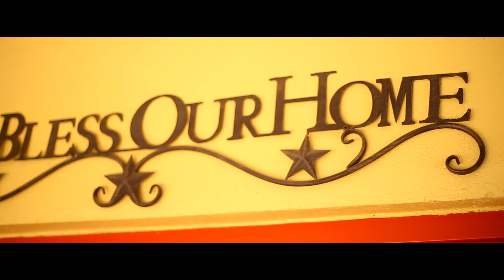Grupo Ladino de San Miguel de Allende Guanajuato. (Me contó) Video Oficial.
Grupo Ladino de San Miguel de Allende Guanajuato.